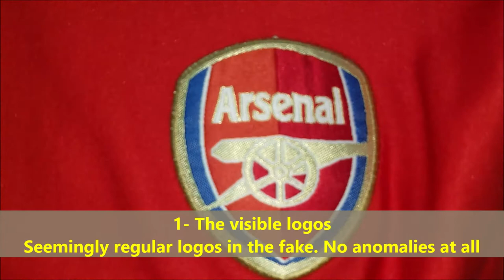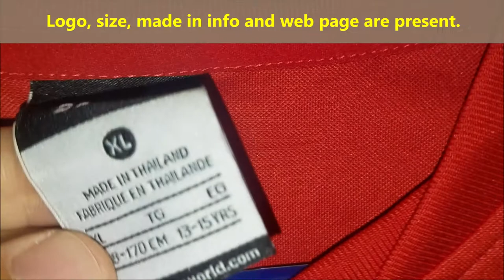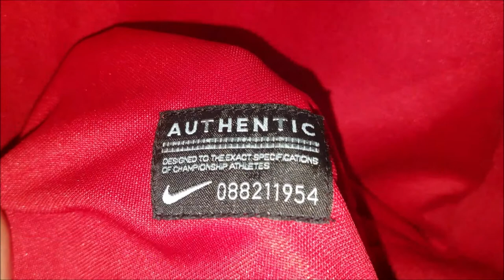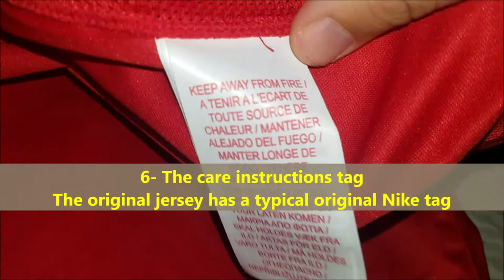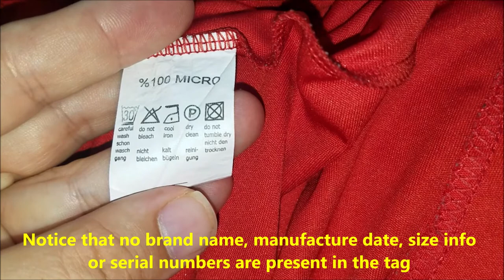Arsenal Emirates football jersey real vs fake. How to spot arsenal fly emirates soccer kit